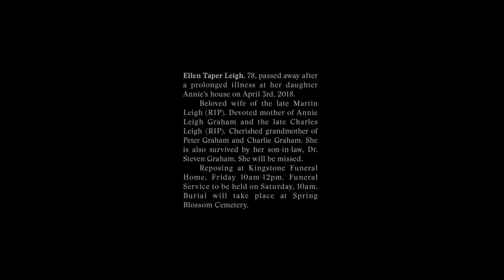A24/Palm Star (2018)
From the Blu-ray (and 4K) release of Hereditary (2018).

Logos baby!